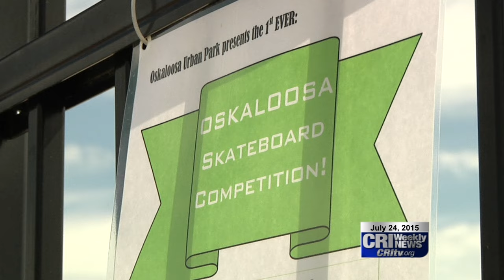Oskaloosa Skateboard Competition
Oskaloosa will soon host its first ever skateboard competition at the Urban Park downtown. It's free for the public and free to register.